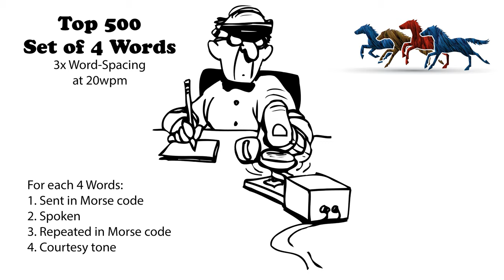Sets of 4 Words - 3x Word-Spacing - 20wpm